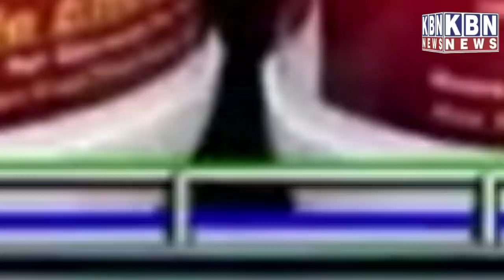Home Minister Amit Shah Ne Diya Parliment Mein Asaduddin Owaisi Ko Lekar Bada Bayaan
Home Minister Amit Shah Ne Diya Parliment Mein Asaduddin Owaisi Ko Lekar Bada Bayaan | KBN NEWS | Hyderabad News| Must Watch | Kbn Urdu News Channel Hyd | For More Watch at